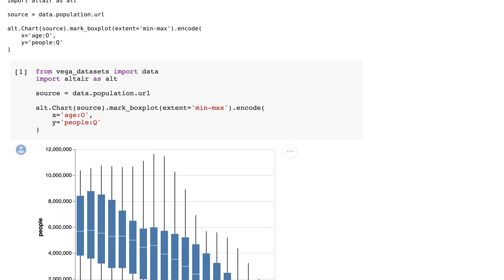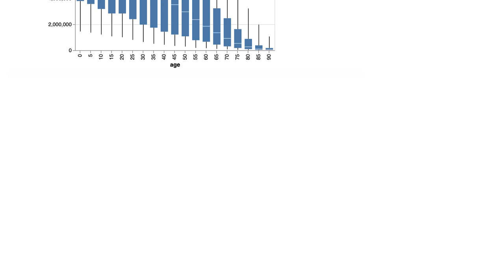Some Altair 3.0 charts are not displayed in Google Colab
With thanks & praise to God, and with thanks to the many people who have made this project possible! | Content (except music & images) licensed under CC BY-SA | Music | Images & others | With thanks to user Tino Kanngiesser user jakevdp and the Stack Exchange Network Trademarks are property of their respective owners. You are responsible for your own actions.